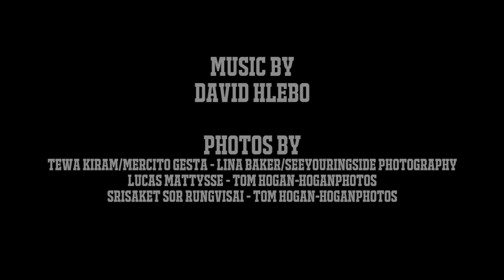Lucas Matthysse and Jorge Linares on HBO - 10 Count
UCN's Steve Kim, Ring TV's Doug Fischer and Michael Montero of Montero on Boxing discuss the upcoming HBO Card on Saturday January 27th at The Forum in Inglewood, California where Lucas Matthysse takes on Tewa Kiram and Jorge Linares fights Mercito Gesta.